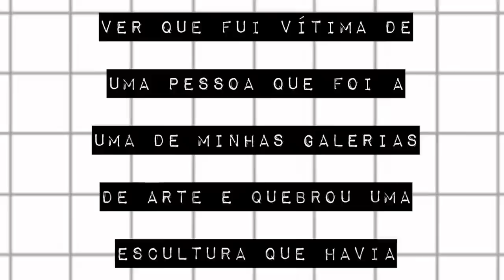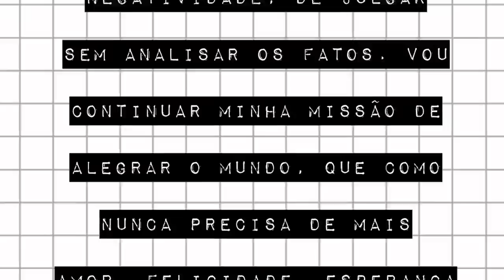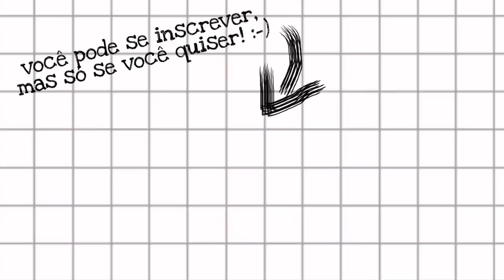ROMERO BRITTO É ARTE?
Toda a internet brasileira viu uma obra de Romero Britto ser esmigalhada no chão. Muita gente considerou a cena satisfatória. De onde vem essa satisfação? É o que vamos tentar descobrir hoje.
O Meteoro já caiu no facebook, no twitter e no instagram:
Trilha sonora:
Persona 3 -Maya
Referências:
Romero Britto diz que mulher que quebrou sua obra pôs pessoas em risco e nega desrespeito
MULHER QUE QUEBROU ARTE DE ROMERO BRITTO DIZ QUE ELE RESERVOU 20 LUGARES SÓ PARA ELE TOMAR UM CAFÉ DE 8 DÓLARES
Romero Britto diz que vídeo é de 2017 e nega ter desrespeitado funcionários de restaurante